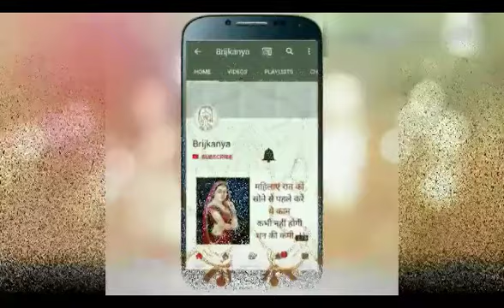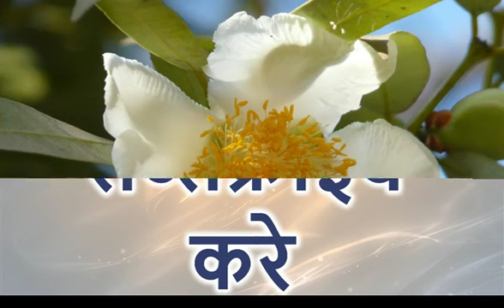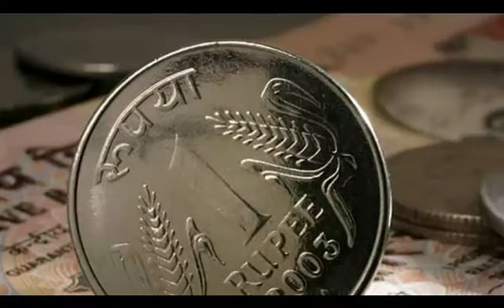घर में ये 1 चीज़ को रखने से किस्मत को पंख लग जाते है, जानिए kismat chamkane के उपाय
अगर आप भी अपने सोए हुए भाग्य को जगाना चाहते हैं तो घर में यहां बताई गई चीजों में से कोई भी एक चीज जरूर रखें